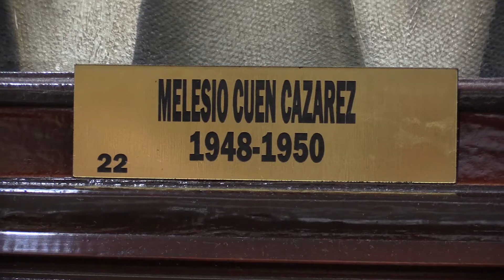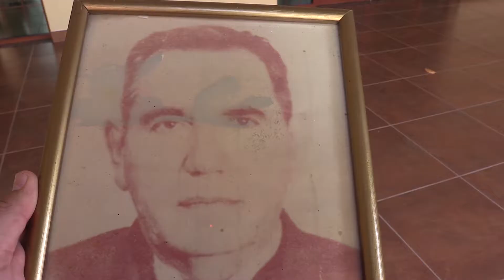MELESIO CUEN CAZARES DE BADIRAGUATO SINALOA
Conoce un poco de la historia de Melesio Cuen Cazares, hacendado y patriarca de la dinastía Cuén.

Fue Presidente Municipal de Badiraguato, padre de Héctor Melesio Cuén Ojeda, ex rector de la UAS, ex Presidente Municipal de Culiacán y actual Presidente del Partido Sinaloense (PAS)

Historia de Cuén Ojeda
Patriarca de los Cuén
Padre e hijo presidentes municipales
Badiraguato Sinaloa
Partido Sinaloense